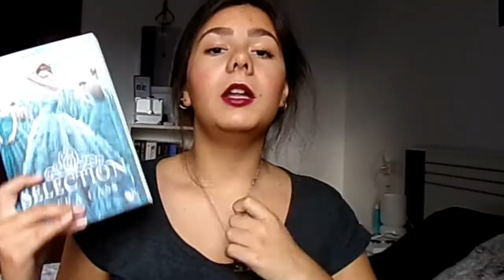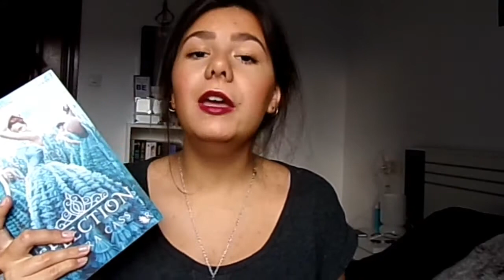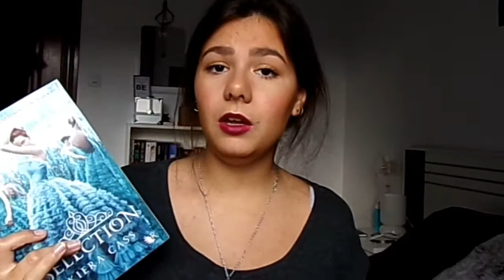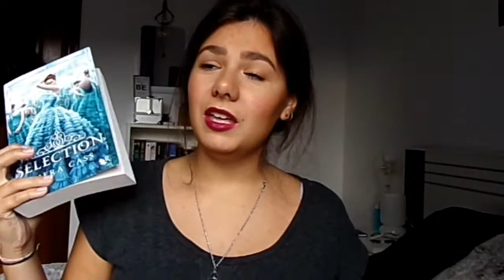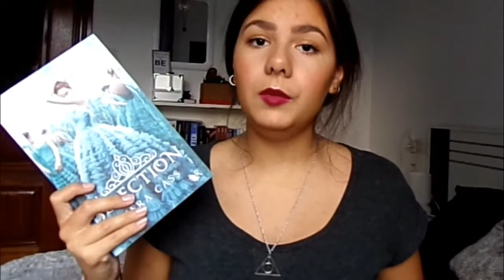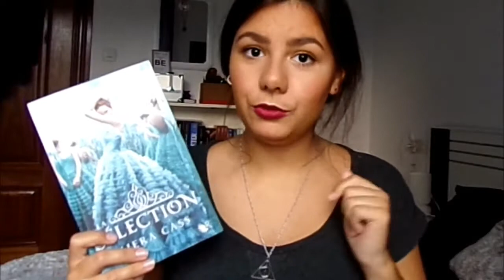La Sélection, Kiera Cass ♡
Mets la HD & descends plus bas  ☺

Où me retrouver :
- Livraddict : @LeGoutDesMots
- TV SHOW TIME : -McCallinski

Ma wish-list

Bonne lecture :)